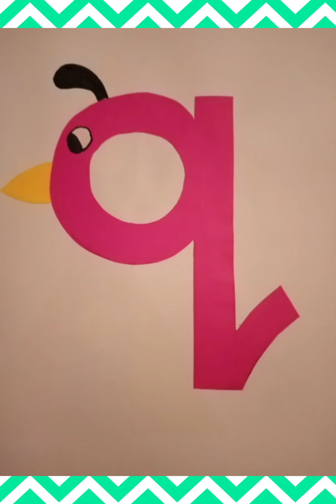simple letter crafts a-z ( Play and learn pre school )